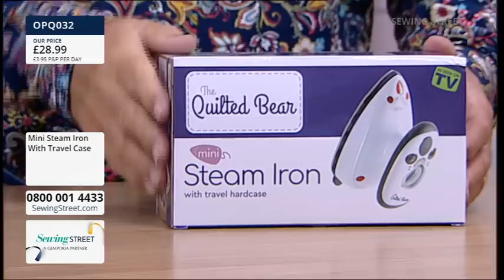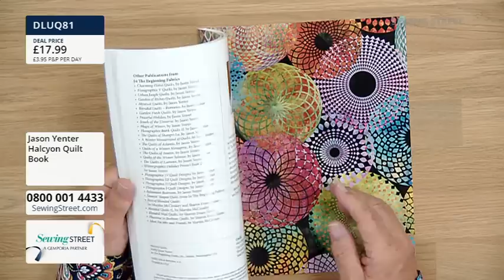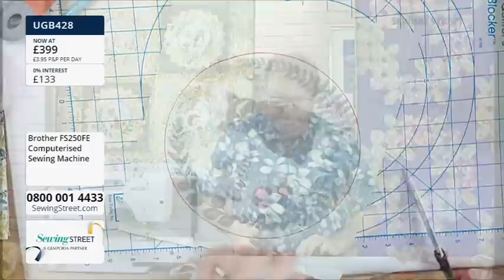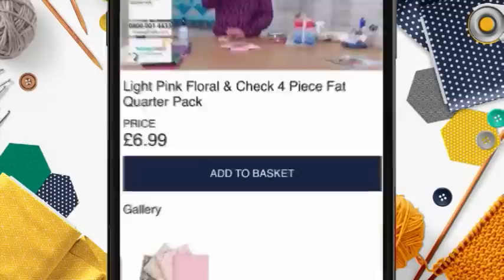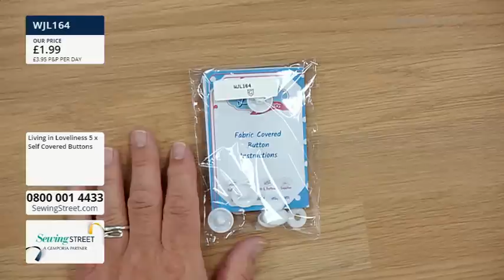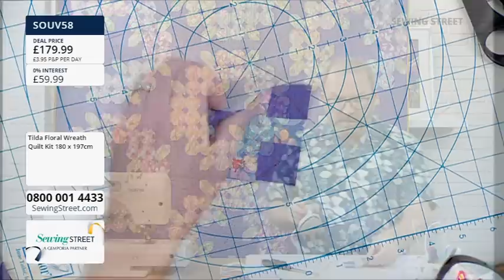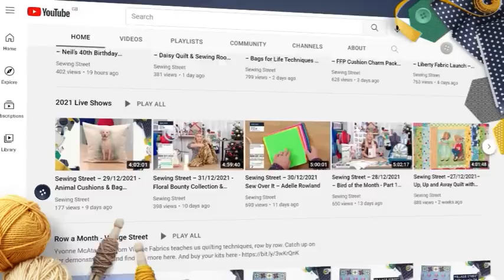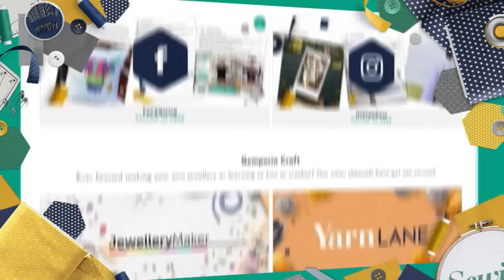Sewing Street 05 07 2022 Moda Effies Collection With Stuart Hillard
HOUR 1: 0:02:00
Jason Yenter Fabrics

HOUR 2: 1:02:00
Moda Effies Collection With Stuart Hillard

HOUR 3: 2:02:00

HOUR 4: 3:02:00
Tilda Floral Wreath Quilt With Stuart Hillard

HOUR 5: 4:02:00
Sewing Machines and Batiks